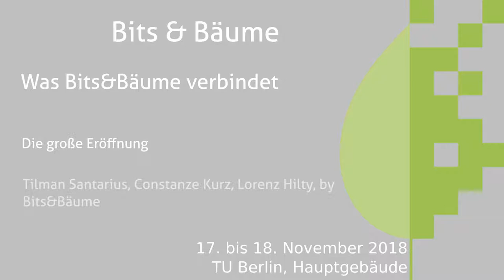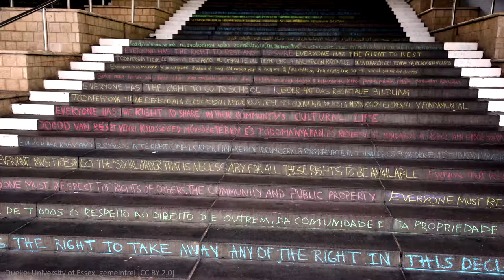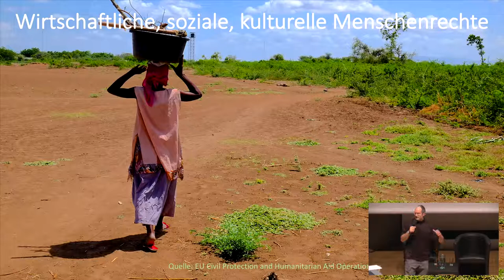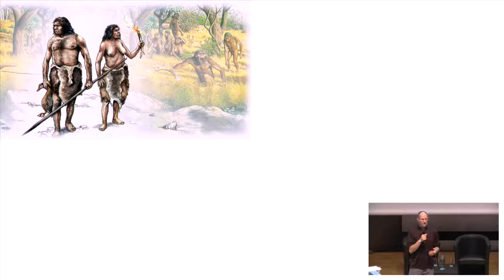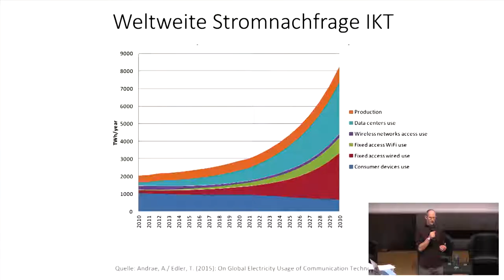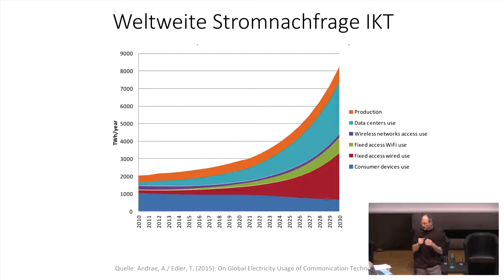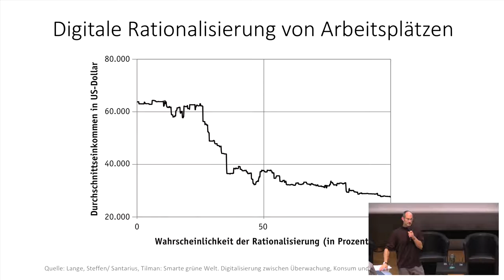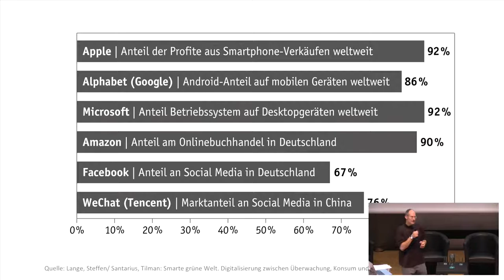Bits & Bäume 2018: Was Bits&Bäume verbindet - english translation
Die große Eröffnung

Bislang agieren Techies und Ökos, Nachhaltigkeitsbewegte und digitale Menschenrechtler*innen oft nebeneinander her. Warum bringt Bits & Bäume diese communities nun zusammen? Wie kann Digitalisierung zur nachhaltigen Transformation der Gesellschaft und des Wirtschaftens beitragen? Wie kann Nachhaltigkeitsdenken die Techie-Szene inspirieren, sodass die Digitalisierung langfristig Bürgerrechte und individuelle Freiheiten garantiert? Das Eröffnungspodium stellt die Leitfragen hinter der Konferenz „Bits & Bäume“ vor, führt in das zweitägigte Programm ein und erklärt, warum jetzt der historische Moment ist, um in einer offenen Vernetzungskonferenz das Thema Digitalisierung und Nachhaltigkeit auf die öffentliche und politische Agenda zu hieven!

Begrüßung
Hintergrund der Konferenz
Was heißt Digitalisierung? Was heißt Nachhaltigkeit? Was verbindet beides, was verbindet uns? – Thematische Einführung von Tilman Santarius (IÖW) & Constanze Kurz (CCC)
Keynote: Lorenz Hilty (Universität Zürich und Empa, Schweiz)

Tilman Santarius Constanze Kurz Lorenz Hilty by Bits&Bäume